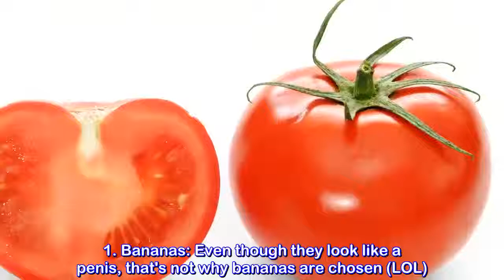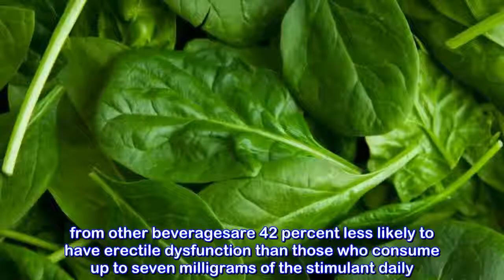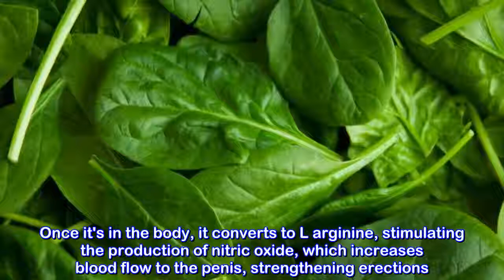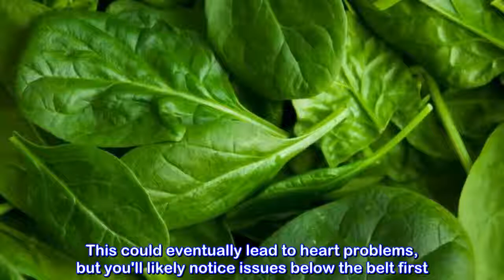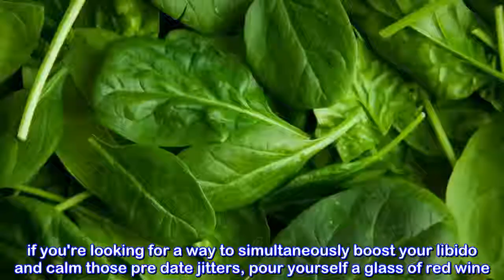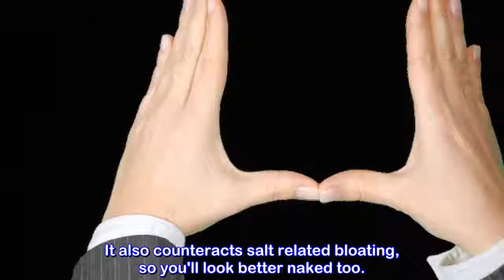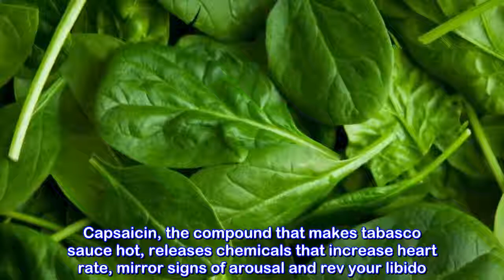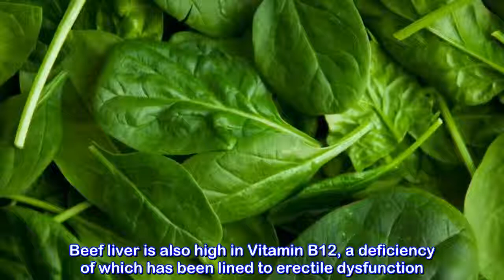25 best foods to feed your penis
25 best foods to feed your penis